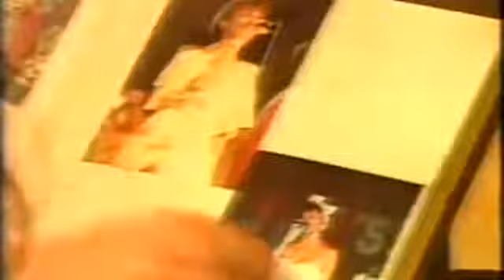Magazin - Oci crne oci lazne